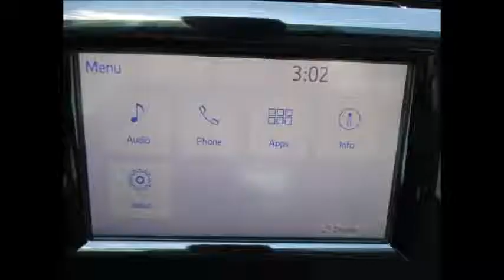2018 Toyota Camry LE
2018 Toyota Camry LE
1,800 Miles; Yes; 1,800 Miles!  $22,500

Makin’ It Easy!

224 Gap Farms Road Arcadia LA